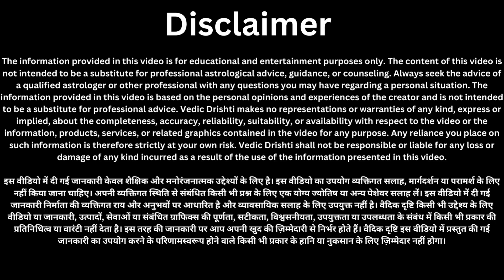10 सितम्बर रविवार की रात गुड़ से करें ये महाउपाय रातों रात चमक जाएगी आपके किस्मत // होगी धन वर्षा///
10 सितम्बर रविवार की रात गुड़ से करें ये महाउपाय रातों रात चमक जाएगी आपके किस्मत // होगी धन वर्षा///
10 सितम्बर रविवार की रात 1 लौंग घर में इस जगह रख दें सभी कष्टों से मिलेगा छुटकारा इतना धन आएगा कि///
09 सितम्बर शनिवार के दिन शरीर के इस अंग पर लगा लो सरसो का तेल! रातों रात चमक जाएगी किस्मत इतना धन///
09 सितम्बर शनिवार की रात चुपचाप यहां फेंक दें 1 लौंग, होगा सभी परेशानियों और कष्टों का अंत///
09 सितम्बर शनिवार की रात चुपचाप काली मिर्च के 5 दाने इस जगह फेंक दें दुखों और कष्टों का होगा अंत?

02 सितम्बर शनिवार की रात चुपचाप यहां फेंक दें 1 लौंग, होगा सभी परेशानियों और कष्टों का अंत///

02 सितम्बर शनिवार की रात चुपचाप काली मिर्च के 5 दाने इस जगह फेंक दें दुखों और कष्टों का होगा अंत?शनिवार

01 सितम्बर की रात जीरे के पांच दाने चुपचाप यहां फेंक दें रातों रात चमक जाएगी किस्मत इतना धन

01 सितम्बर शुक्रवार की रात जीरे के 5 दाने चुपचाप यहां फेंक दे मां लक्ष्मी दौड़ी आयेंगी आपके घर
18 अगस्त सावन शुक्रवार उपाय | मनोकामना होगी पूरी | sawan shukrawar upay pradeep mishra

Vastu Shastra नमक का ये उपाय सबसे जल्दी करोड़पति क्यों बनाता है आप भी बने सबसे जल्दी धनवान | Chanakya Neeti Motivational | Chanakya Niti full in hindi | Motivational Video | Smile family's

About video:
नमस्कार दोस्तों स्वागत है आप सभी का हमारे इस चैनल Vedic Drishti (वैदिक दृष्टि)
 पर,दोस्तों अगर आप भी अपनी लाइफ में कुछ नया सीखने की चाह रखते हैं तो इस चैनल को अभी subscribe कर लें, दोस्तों माँ लक्ष्मी जी आपके ऊपर करेंगी इस महीने के पहले दिन यानी शुक्रवार एक सितंबर को धन की वर्षा बस चुपचाप फेंक देना यहाँ पर पाँच जीरे के दाने रातों-रात बन जाओगे आप धनवान, माँ लक्ष्मी जी के आशीर्वाद से आपके जीवन काल में होती रहेंगी धन की वर्षा, अत्यधिक जानकारी के लिए वीडियो को पूरा देखें, धन्यवाद।